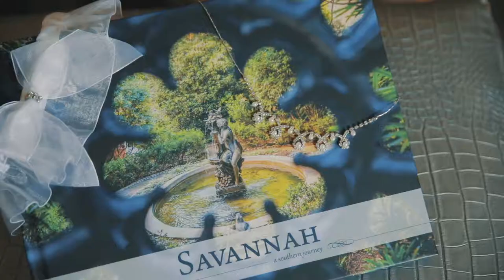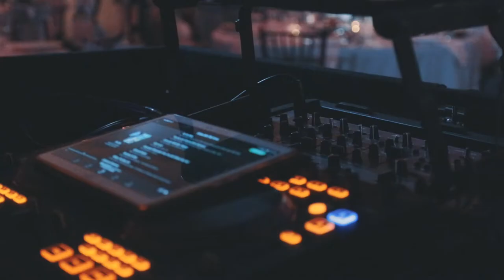Brittany & Joseph Salvesen Wedding Film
Joseph and Brittany are awesome! It was an honor to be able to produce this film for them. The wedding was held on 8/19/2017 at the Coastal Georgia Botanical Gardens in Savannah, GA.

Shoutout to the other vendors:
Planner: Ginger Edwards Fawcett
Floral & Design: Ginger Edwards Fawcett
Photographer: Claire Barrett Photography
Catering: Savannah Event Catering
DJ: Don Scott
Hair & Makeup: Lindsey Wirht Makeup Artist & Beauty by Brooke Marie
Limo service: Southern Comfort Limousine
Cake: Sugar Sweets Bakery, LLC
Venue: Coastal Georgia Botanical Gardens